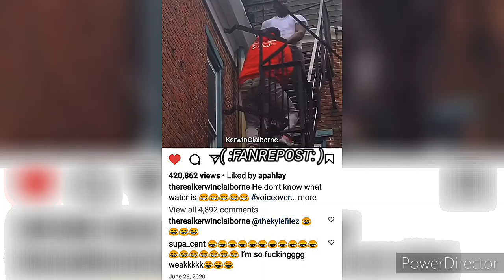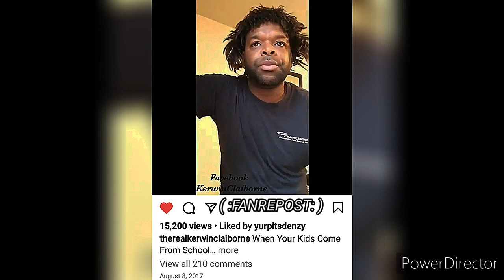KERWIN CLAIBORNE - KISHA sodoggoneeager Y'ALL yep_im_kajun HE DON'T KNOW WHAT WATER IS SKIT'S 👍😷😂🤣